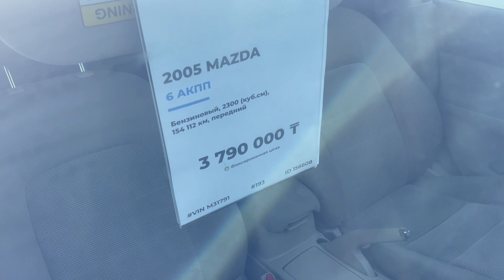Цены авторынок сегодня 2022 Казахстан Астана кому теперь выгодно? $-520 тенге Таможенный союз ЕАЭС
в наше время выгодно брать  здесь машины!

-Дубай       (выгодно  в 2 раза)
-Грузия      (выгода 2-3 млн тенге)
-Китай        (выгодно в 2 раза)

Пиши в комментариях  свои  контакты и  с тобою свяжутся  по поводу доставки авто из этих стран!